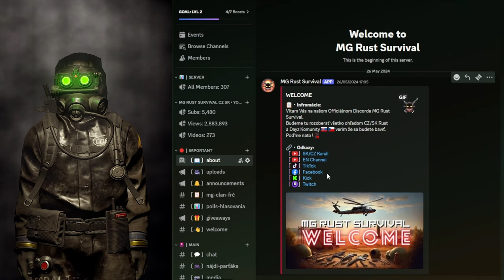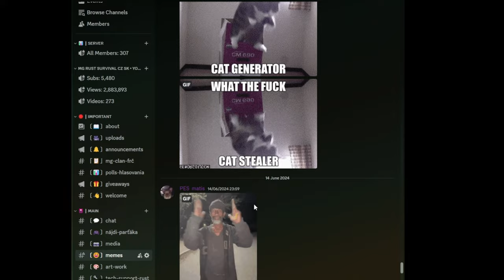Rust ale s Jedným Životom !!! | Rust CZ/SK Výzva